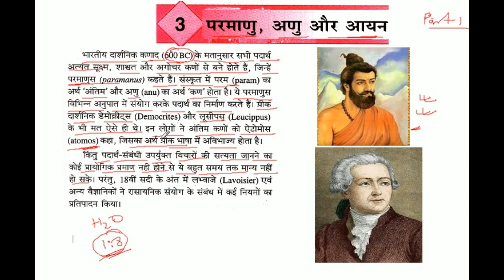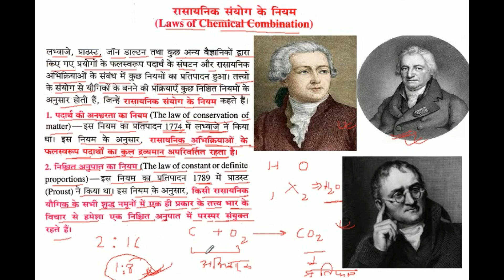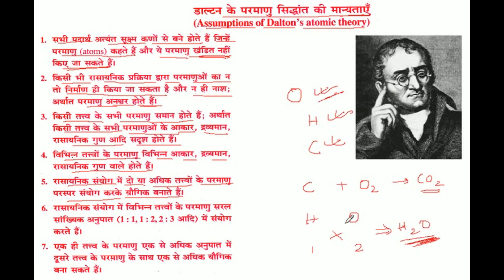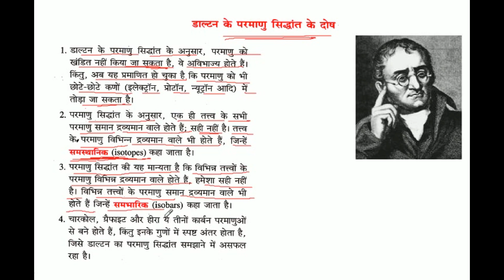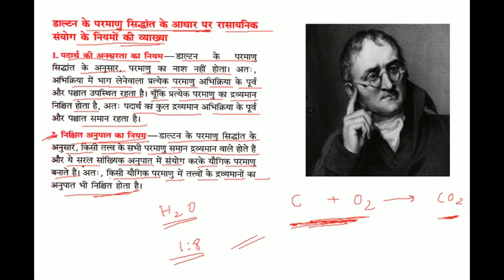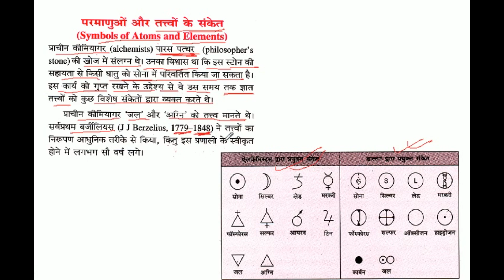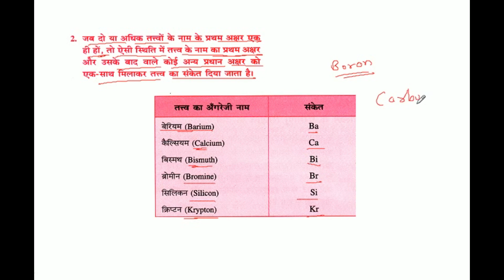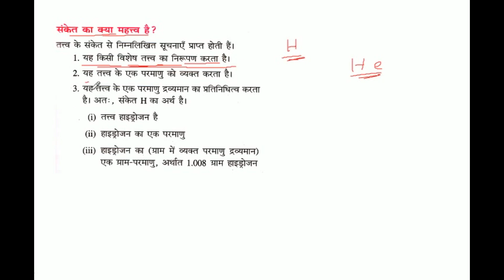Atoms , molecules and ions | परमाणु , अणु और आयन | Class 9th Chemistry in Hindi | Part - 1/3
1. Laws of Chemical Combination ( रासायनिक संयोग का नियन )
2. The law of constant or definite proportions ( निश्चित अनुपात का नियम )
3. Assumptions of Dalton's atomic theory ( डाल्टन के परमाणु सिधांत की मान्यताएँ )
4. Properties of Dalton's theory ( डाल्टन के परमाणु सिधांत के गुण )
5. Defects of Delton's atomic theory ( डाल्टन के परमाणु सिधांत के दोष )
6. Atom ( परमाणु )
7. Properties of Atom ( परमाणु की विशेषताएँ )
8. Size of Atom ( परमाणु का आकार )
9. Symbols of Atoms and Elements ( परमाणुओं और तत्वों के संकेत  )
10. Concept of Molecule ( अणु की अवधारणा )
11. Properties of Molecules ( अणु की विशेषताएँ )
12. Elementary molecules ( तात्विक अणु )
13. Molecules of compound ( यौगिक के अणु )
14. Atomicity ( परमाणुकता )
15. Ions ( आयन )